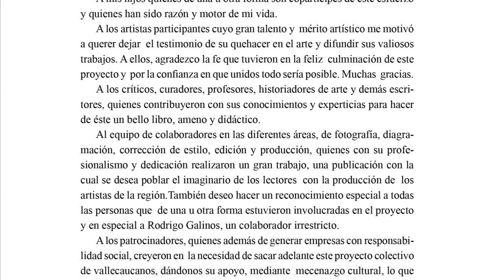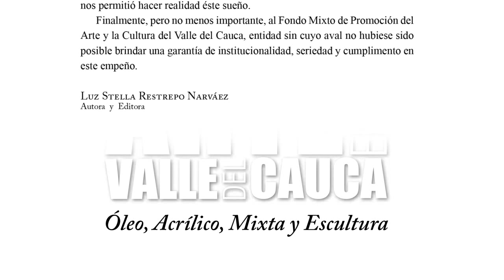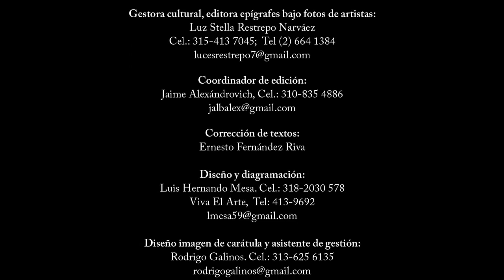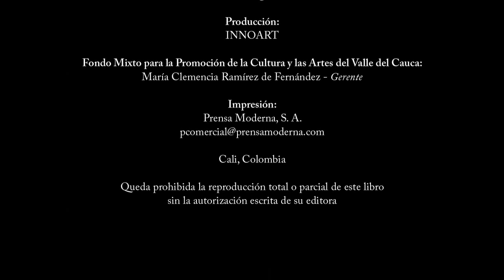Artistas del Valle del Cauca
Artistas del Valle del Cauca, Colombia
Óleo, Acrílico, Mixta y Escultura